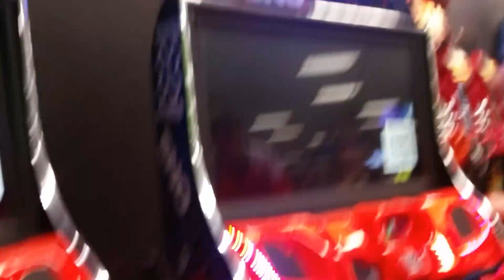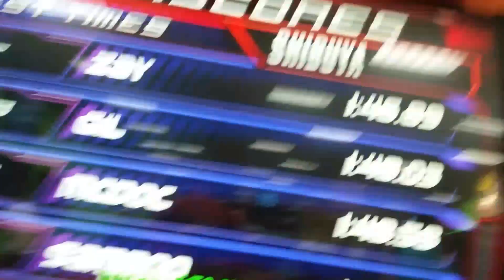Firends b day part 2